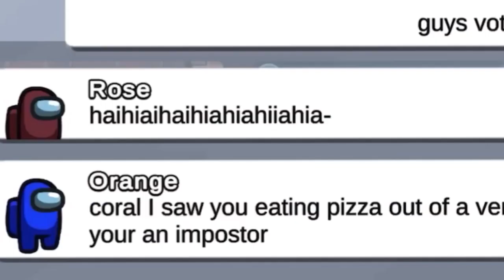Among us in confusion mode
Yeaa… really confusing…:p
Our names are named some colors but our colors are different to the name..